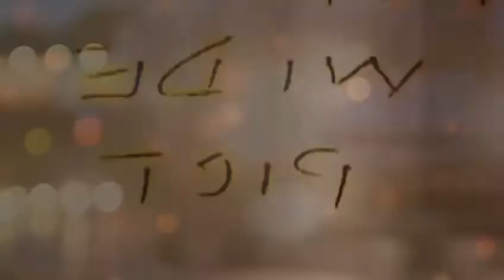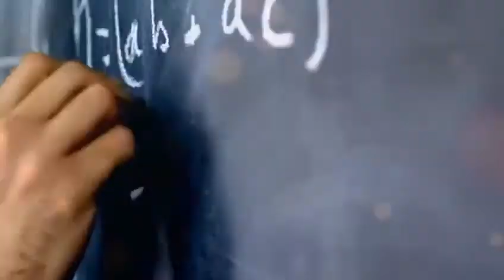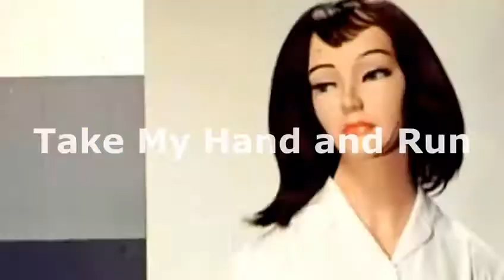Take My Hand and Run by The Late Arrivals Club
The new single from new band The Late Arrivals Club. The second single from shortly to be released album - " the desert sure is a lonely place ."
The band are : Andy Smith, Peter O'Grady, Charles Oxtoby, Chris Swindells and Iain Clarke.
All songs written by Peter O'Grady 2022.
The band are all based in Yorkshire, Northern England